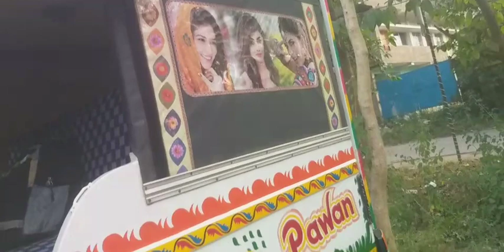चरी का सवारी गाड़ी का सवारी गाड़ी जो हमारे यहां पतरातू डे में आई हुई थी उसी का वीडियो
चरी का सवारी गाड़ी का वीडियो अगर आपको बनाना हो तो सवारी गाड़ी का वीडिय